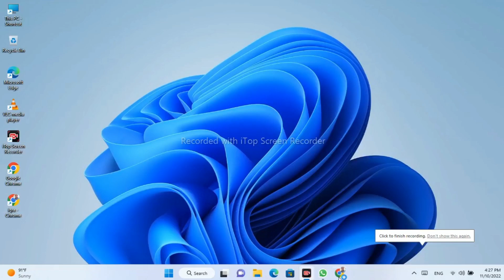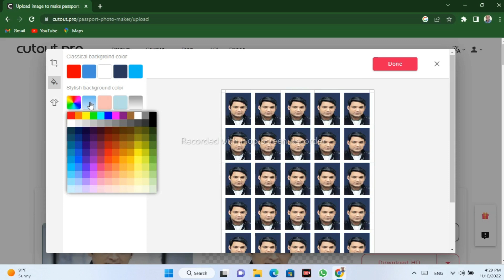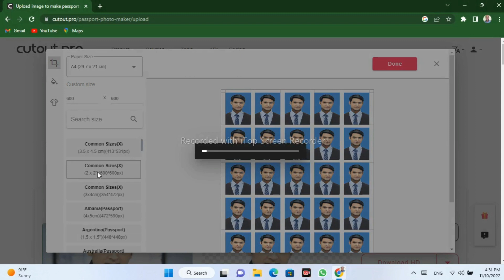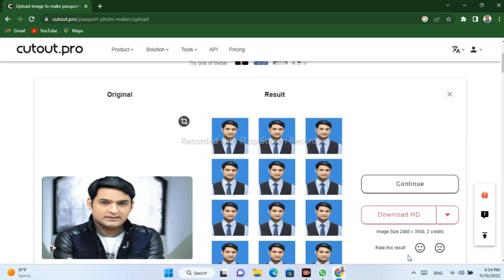How to Create Passport Size Photo ll Passport Size Photo Kaise Banaye ll Passport Size Photo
how to create passport size photo Passport Size Photo Kaise Banaye  passport size photo
passport size photo in laptop
online passports size photo
passport size photo kaise banaye without photoshop
passport size photo kaise banaye 2022
passport size photo kaise banaye with name
passport size photo kaise banaye laptop se
photoshop me passport size photo kaise banaye a4 size
mobile se passport size photo kaise banaye a4 size
how to make a passport size photo
joint passport size photo kaise banaye bengali
black and white passport size photo kaise banaye
How To  Download Any Version Of macOS For Free ll How to Download MacOS iso File
how to download macos iso file
how to download macos iso file for vmware
how to download macos monterey iso file
how to download macos catalina iso file
how to download macos big sur iso file from apple
Download 100% Original  Versions of macOS / macOS  installers with or without Apple Computer from AppStore / Apple website.